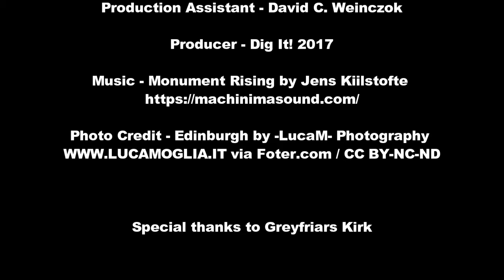History & Hauntings at Greyfriars | Dig It! TV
Greyfriars Kirkyard is known as one of the most haunted places in Scotland, but there’s more to the story than ghosts and poltergeists. Step behind the locked gates of the Covenanters' Prison and explore the graveyard as Saga introduces you to the real people and events behind these eerie tales.

Credits:
Host - Saga Binnie
Director and Assistant Editor - Joshua Graham
Director of Photography and Editor - Samuel Gerace
Production Assistant – David C. Weinczok
Producer - Dig It! 2017
Special thanks to Greyfriars Kirk